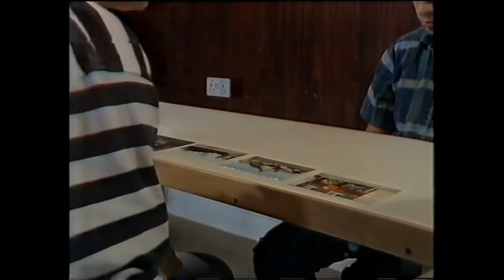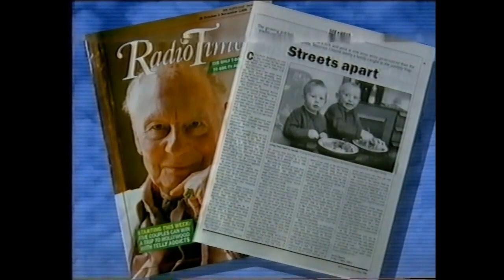Autism Community Seaham North Report BBC2 1993 (pt1)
BBC2 North East Report program 1989 (pt1)
"A World of their own"
Presenter: Rosemary Hartill
Reporter: Tony Brooker
Editor: Jane Bolesworth
Producer: Mark Scrimshaw